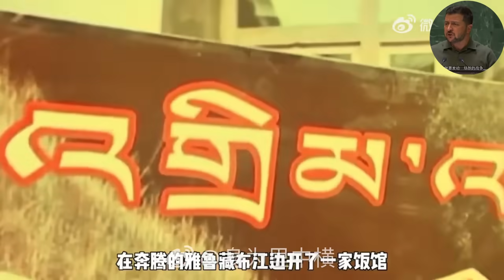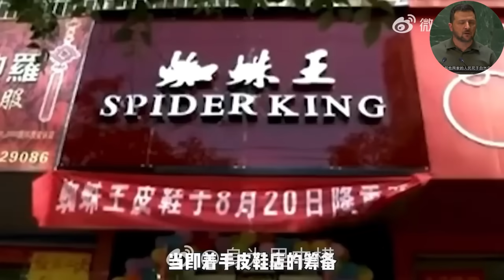纪录片：导演跟拍16年见证三个女孩命运起伏